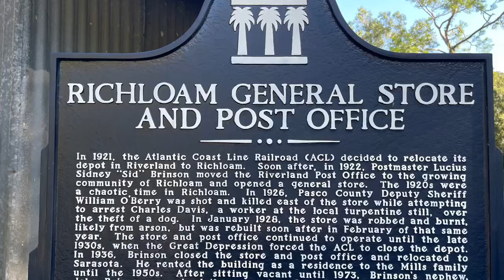Drive to Richloam General Store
Short trip in our 58 corvette.